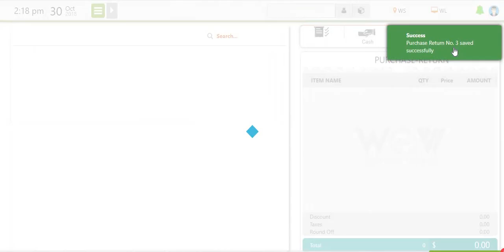Purchase Return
How to create purchase return entry